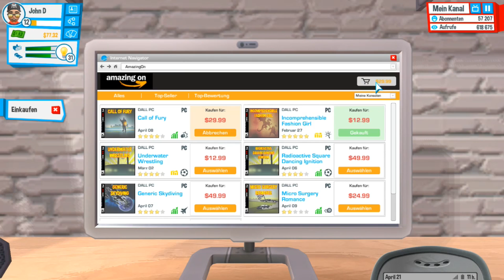Let’s Play ✰ Youtubers Life #009✰ Kinobesuch mit Alexus ✰ Deutsch [HD]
—«•´¨*•.¸¸.* ..::**: Youtubers Life :**::… *.¸¸.•*¨`•»—
Wir spielen hier mit „Youtubers Life“ eine ultimative Lebenssimulation, in dem wir der beste und größte Youtuber aller Zeiten werden können. Neben den gewohnt lustigen Kommentaren, erwartet euch hier ein Spiel, welches den „Alltag“ eines Youtubers relativ originalgetreu und mit einigen witzigen Passagen darstellt. Wir nehmen Videos auf, schneiden und bearbeiten diese und laden sie hoch. Nebenbei pflegen wir auf Partys oder anderen Veranstaltungen unsere sozialen Kontakte und bilden uns fort. Und das Beste: Ihr könnt dabei sein, wenn wir mit John D den großen Durchbruch schaffen.

Wenn der Quatsch, den ich hier von mir gebe, euch gefällt, dann lasst gerne ne Bewertung und ein Abo da ヽ(´ー｀)ノ

٩(●̮̃•)۶ ɭคϞð ø₰ ϲƦѧʑƗทϵƨѕ ٩(●̮̃•)۶